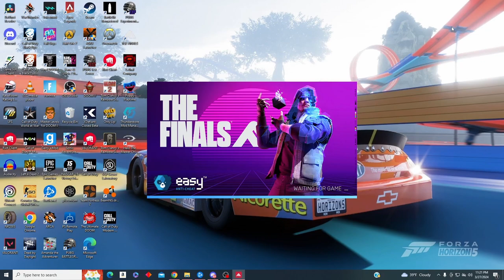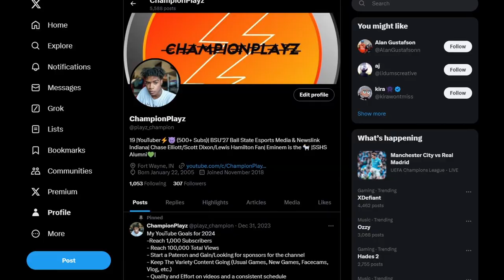ChampionPlayz Goes Crazy in The Finals!